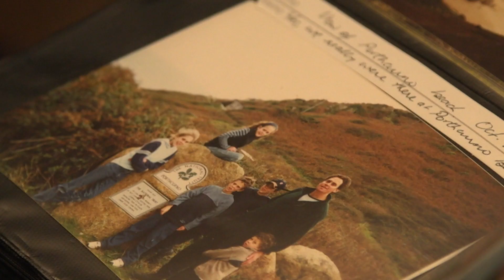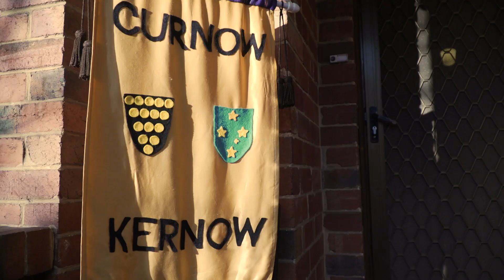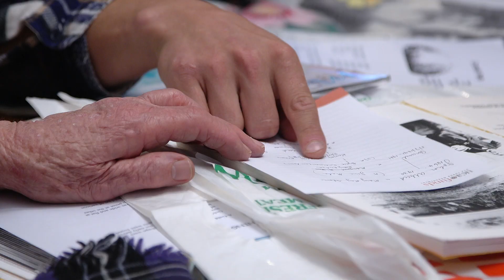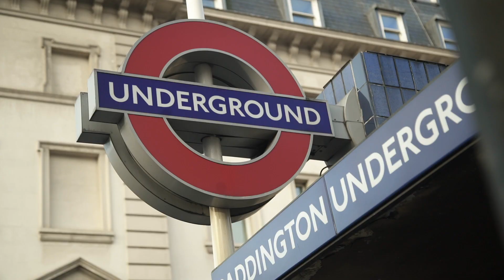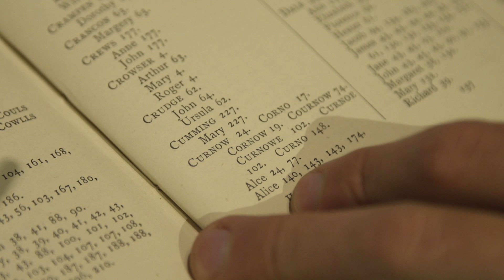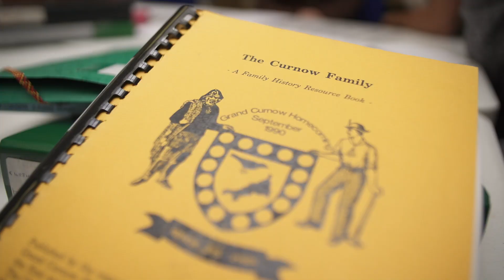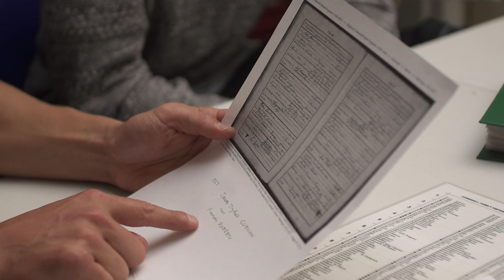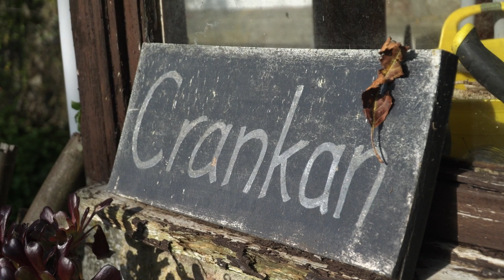Bloodlines | Curnow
From the footy oval to their family roots. Brothers and Carlton stars Ed and Charlie Curnow embark on a journey to back where it all began in Cornwall. With three generations on the trip, join in on the adventure to discover the meaning behind the 'Curnow' name.